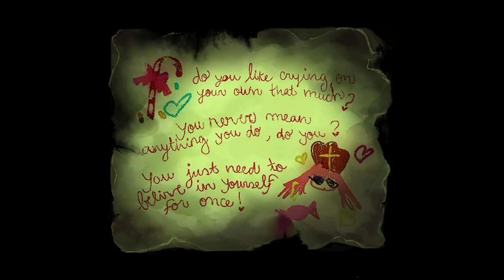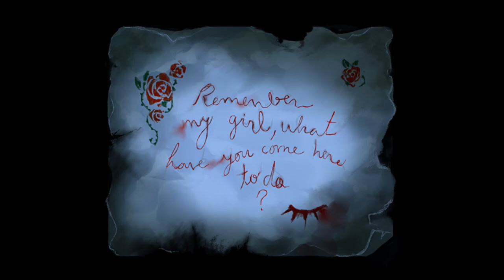Pocket Mirror - GoldenerTraum Ep 20 [Full Commentary]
Lisette's good ending, what is behind the blue door in Harpae's area, and the rest of the games endings.